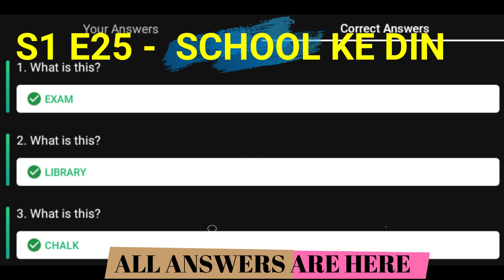Flipkart Khel Paheliyon Ka Quiz Answers E25 | 26 JUNE 2021 | KPK | 100% Correct Answers | Play & WIN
👉🏼 NOTE !

👉🏼 NOTE !